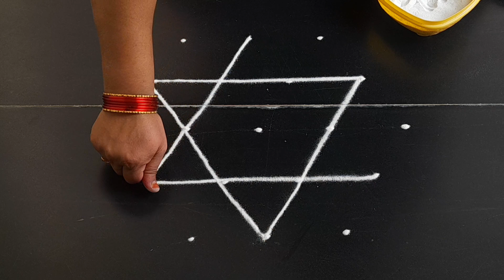simple and easy lotus kolam || daily muggulu || easy rangoli design